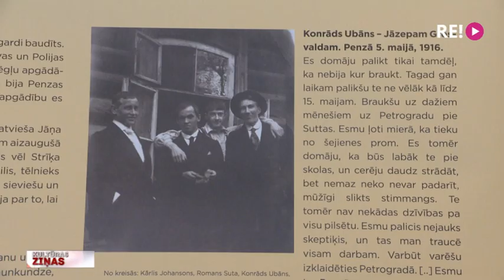Latviešu mākslinieki Penzas mākslas skolā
Šovakar jaunu pastāvīgo ekspozīciju atklāj Romana Sutas un Aleksandras Beļcovas muzejā. Izstādē “Latviešu mākslinieki Penzas mākslas skolā” aplūkojami tādu latviešu mākslinieku kā Jēkaba Kazaka, Konrāda Ubāna, Valdemāra Tones un daudzu citu Pirmā pasaules kara laiku modernistu darbi. Visus izstādē pārstāvētos gleznotājus vieno divi apstākļi – jaunu formu meklējumi un Penzas mākslas skola Krievijas Impērijā. Plašāk Jāņa Lāča reportāžā